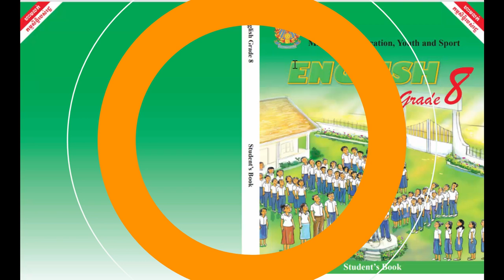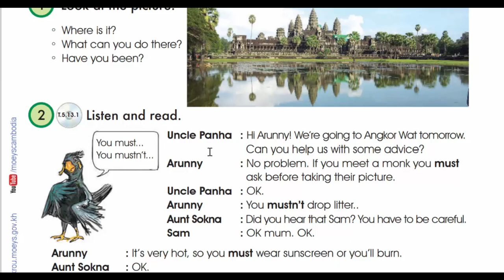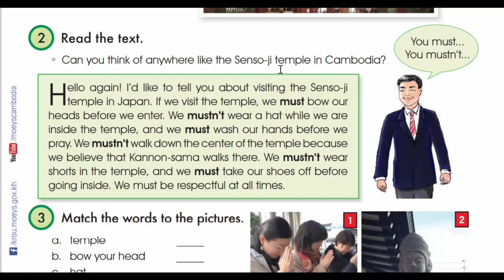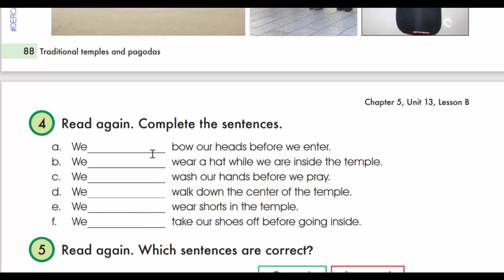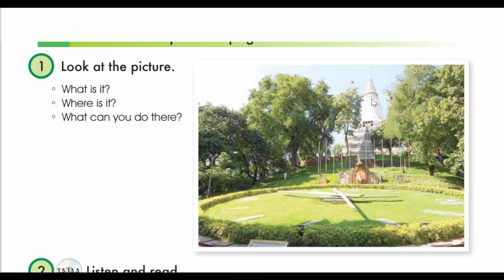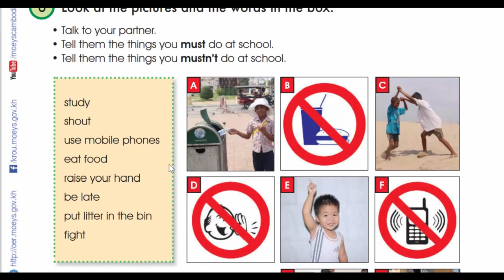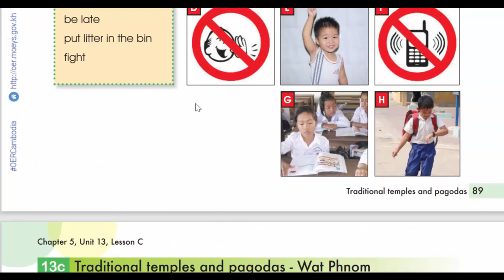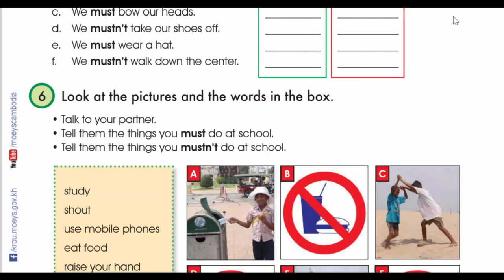UNIT 13 Traditional temples and pagodas